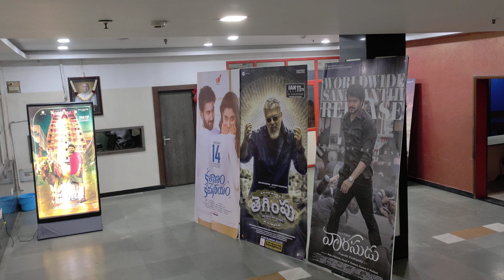SREE KANYA THEATRE